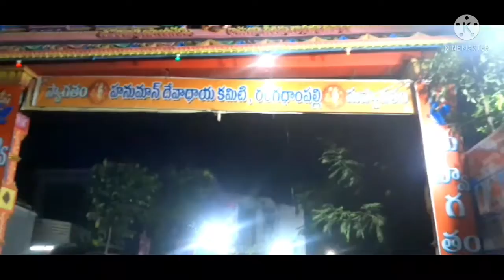dussara vlog||dussara celebrations ||siddipet#